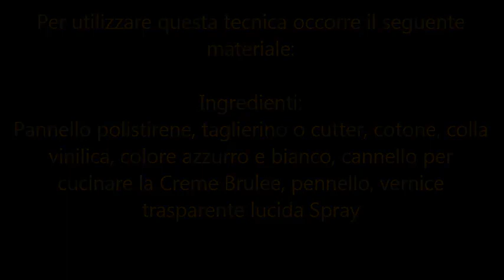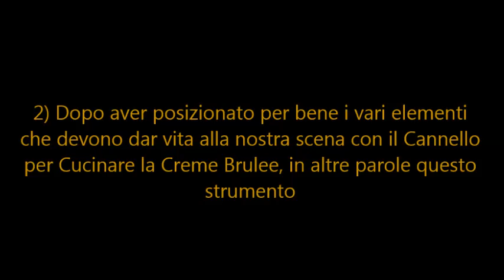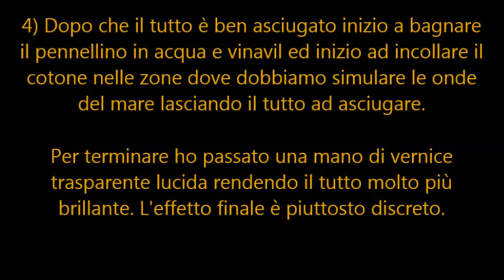Onde del mare fai da te - di Franco e Antonio Dima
Onde fai da te - di Franco e Antonio Dima

Effetto onde del mare fai da te  realizzate con cotone, il tutto realizzato artigianalmente su di una base in polistirene.